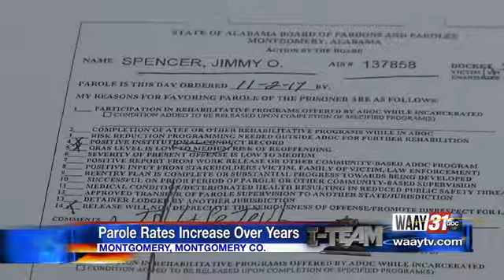Alabama parole rates have increased since 2013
In the wake of parolee Jimmy Spencer being charged in a Guntersville triple murder case, Alabama Parole Board policies are under scrutiny